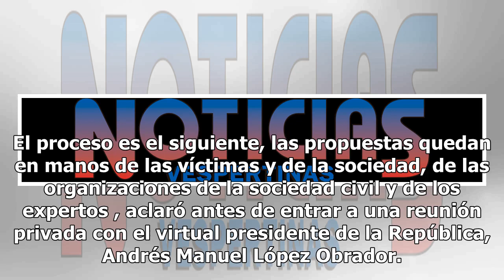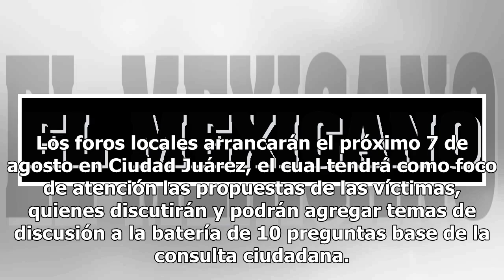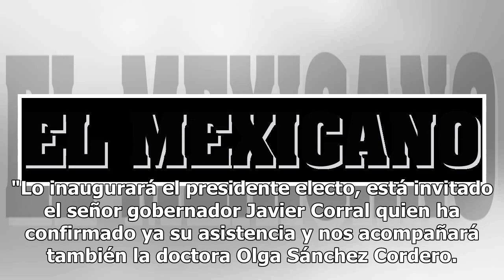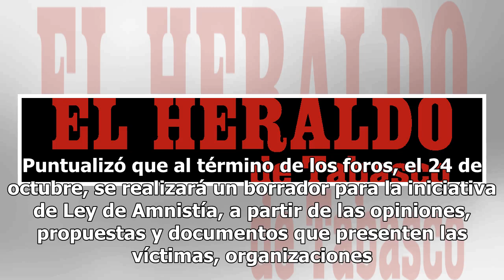Con propuestas de víctimas y ONG's se hará la Ley de Amnistía: Durazo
Alfonso Durazo, propuesto a la Secretaría Seguridad Pública en la siguiente administración federal, detalló el proceso de los Foros de Pacificación, en los cuales se construirá la Política de Reconciliación Nacional con las víctimas, expertos y organizaciones de la sociedad civil. El proceso es el s...